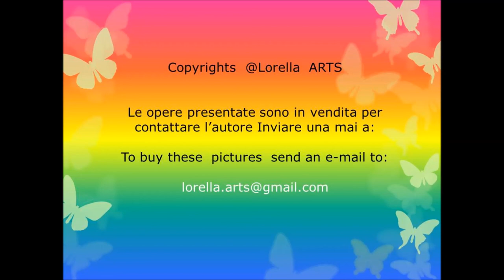Lorella Arts - paint with heart - dipingere con il cuore - talent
L'anima vola in ogni dove e leggere vibrazioni giungono al mio cuore e si trasformano in espressioni di colori e di forme. Una grande riconoscenza all'energia dell'universo e e una grande gioia per dar voce al cuore.
The soul flies everywhere and light vibrations come to my heart and turn into expressions of colors and shapes . A great gratitude to the energy of the universe and a great joy to give voice to the heart .